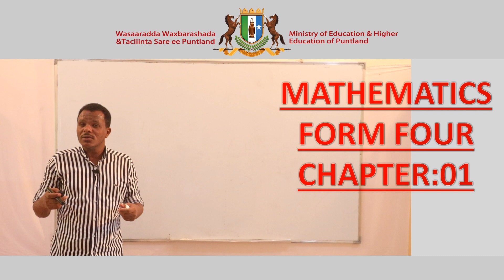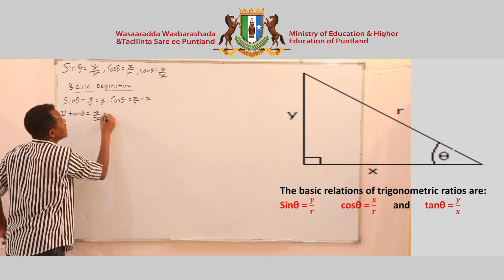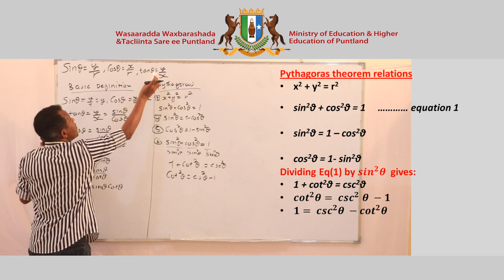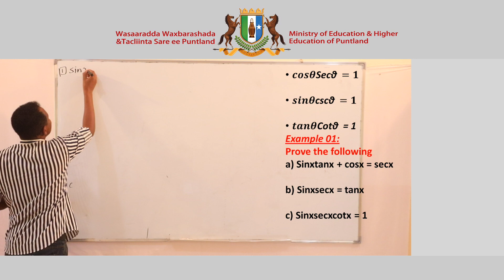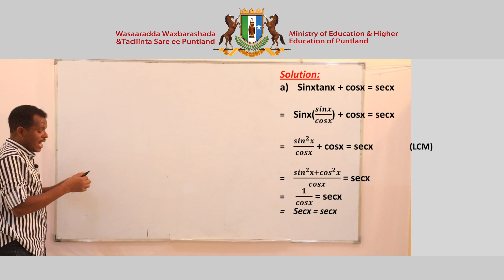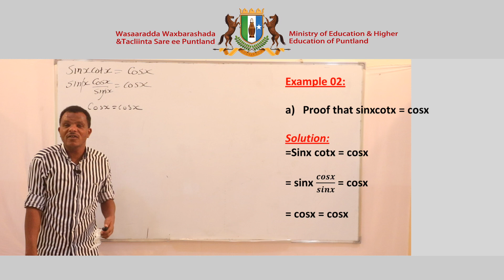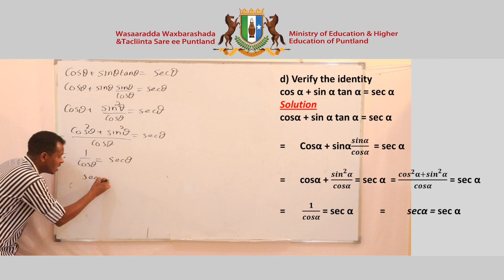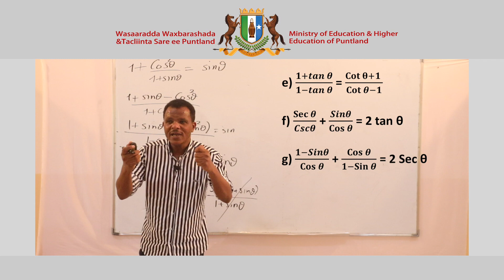Secondary Mathematics - Chapter 1 - Lesson 4